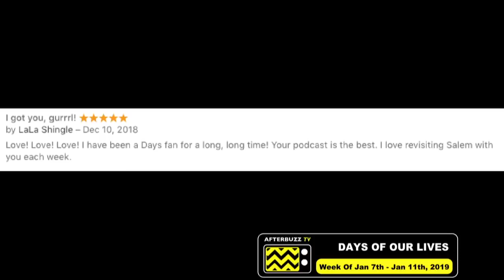Dishin' Days Episode 174 for the week of January 7th-11th, 2019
Its time to start DISHIN DAYS, our weekly recap of Days of Our Lives. Join hosts Tony Moore, Tami Goveia and Michael Mattes as they break down the episodes of Days of Our Lives from this week. Let's talk about all the things that are happening in Salem.